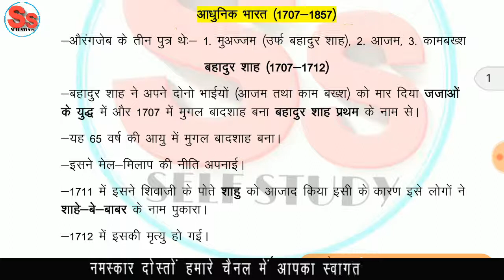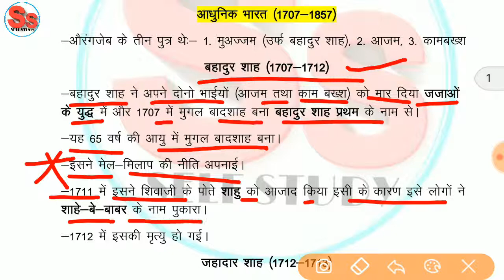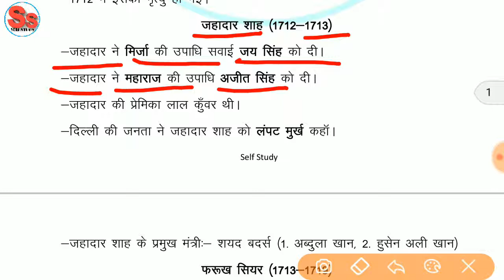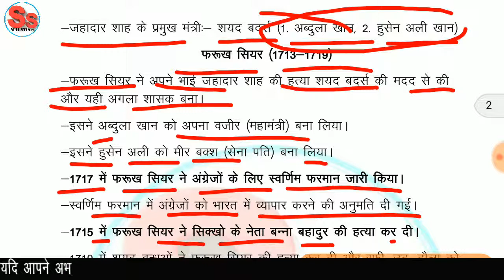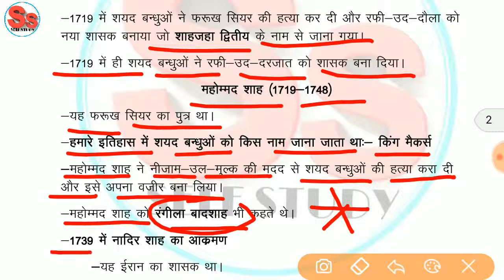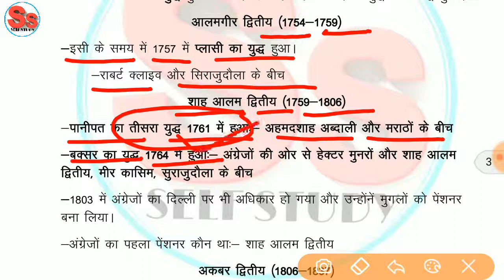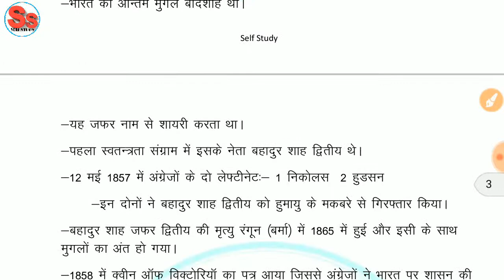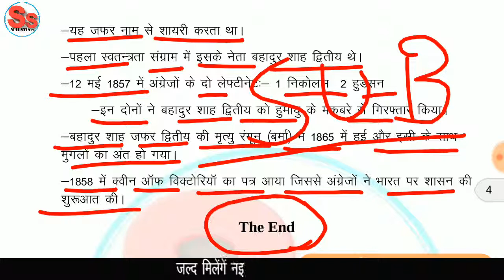Indian history (Part 5) | भारतीय इतिहास (भाग 5) । detailed history । history। gk।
Indianhistory (Part 5) | भारतीयइतिहास (भाग 5) । detailed history । history। gk।

धन्‍यवाद !
Self Study 🤝